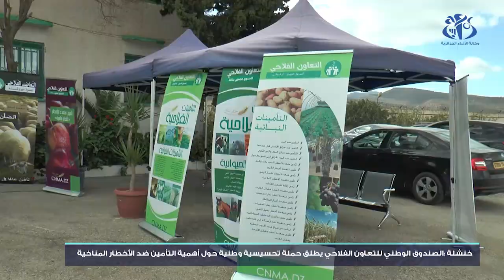خنشلة: حملة تحسيسية للفلاحين حول أهمية التأمين ضد الأخطار المناخية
خنشلة (وأج) - انطلقت بدار الفلاح بخنشلة الحملة الوطنية للوقاية من الأخطار المناخية بحضور أزيد من 100 فلاح يمثلون الصناديق الجهوية لولايات خنشلة وباتنة وأم البواقي وتبسة وسوق أهراس